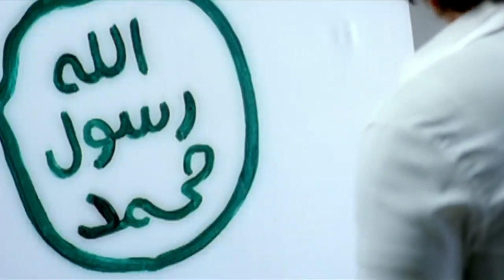اجمل انشودة كنا بنحب نسمعها واحنا صغار 🙂مشاري بن راشد العفاسي